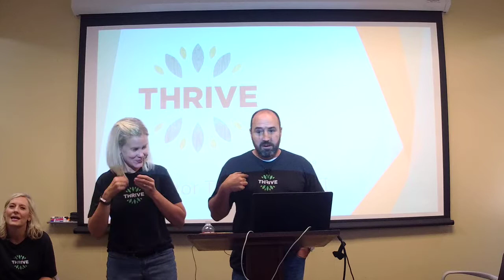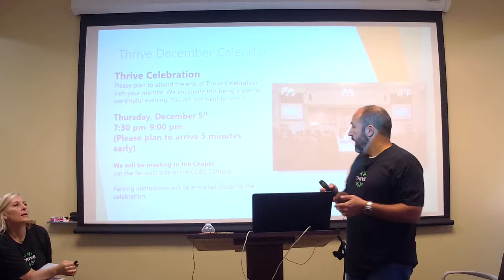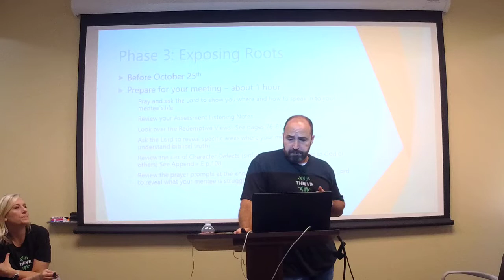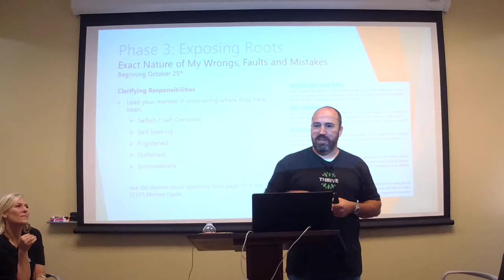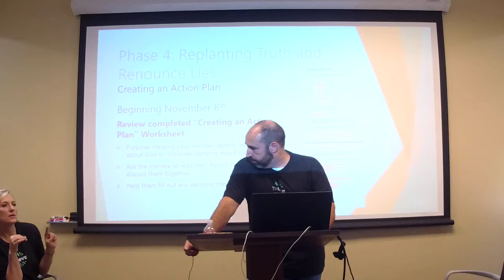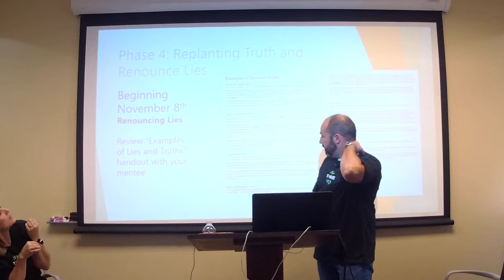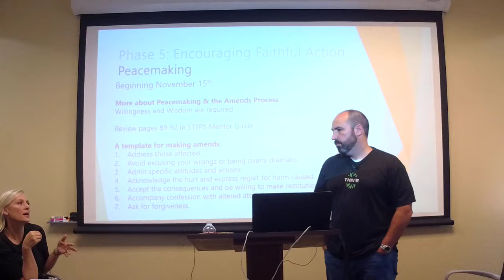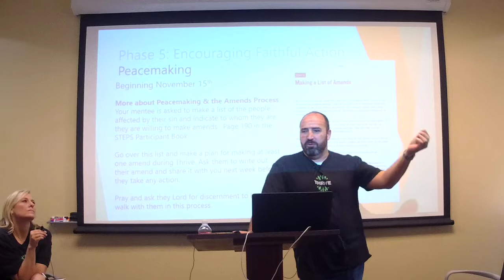Thrive Mentor Training - Part 2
Training for Thrive Mentors that focuses on Weeks 8-12.